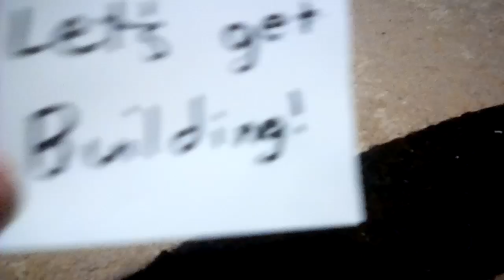How to build a Lego hand GRENADE